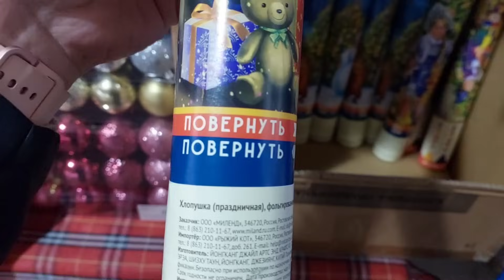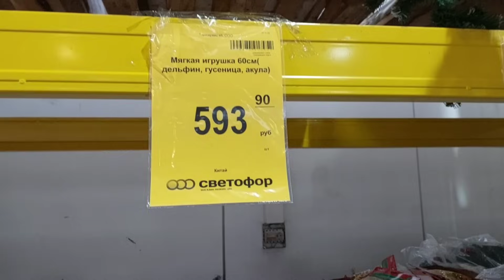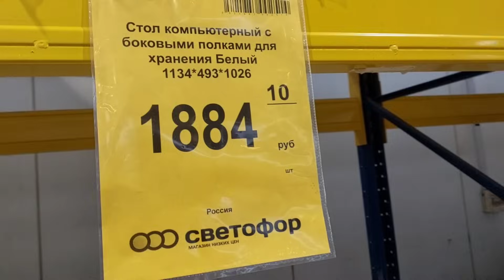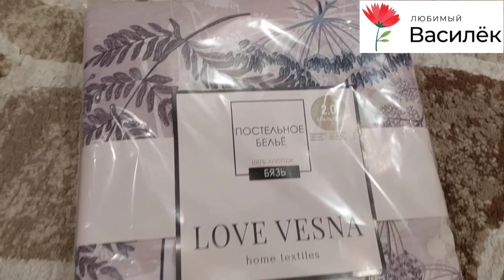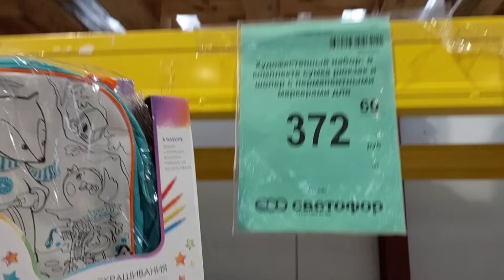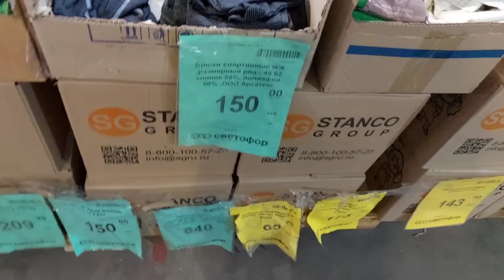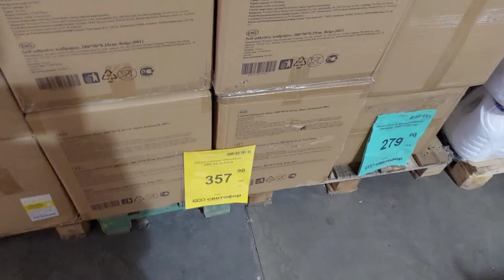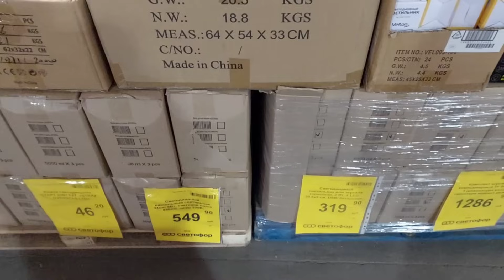😳ОГО🚦СВЕТОФОР🔥ВЫНОСЯТ МЕБЕЛЬ ТЕЛЕЖКАМИ😨Магазин ЗАВАЛЕН товарами!💥Ковры,пряжа,обувь👍Обзор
Реклама. ИП Пирогов Д.Е. ИНН 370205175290 Erid: 2SDnjcU4EPi

😳ОГО🚦СВЕТОФОР🔥ВЫНОСЯТ МЕБЕЛЬ ТЕЛЕЖКАМИ😨Магазин ЗАВАЛЕН товарами!💥Ковры,пряжа,обувь👍

Курск, Карла Маркса, 66
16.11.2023